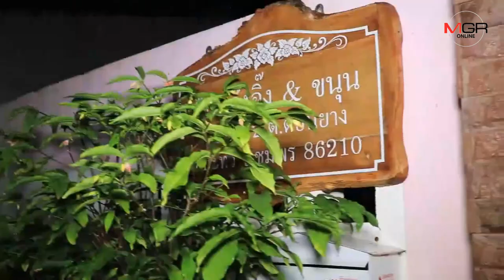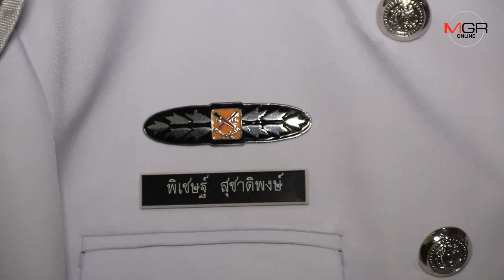ร.ต.อ.เครียดถูกยัดเยียดให้ทำในตำแหน่งที่ไม่ถนัดใช้ปืนจ่อขมับลาโลก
27/06/2019  จากคำสั่งย้ายกลายเป็นคำสั่งตายความอัปยศในวงการสีกากี ร.ต.อ.เครียดถูกยัดเยียดให้ทำในตำแหน่งที่ไม่ถนัดใช้ปืนจ่อขมับลาโลก
ชุมพร - สลด ! จากคำสั่งย้ายกลายเป็นคำสั่งตาย ร.ต.อ.รอง สว.ป.เครียดถูกโยกตำแหน่ง ยัดเยียดให้ไปอยู่ฝ่ายสืบสวนเป็นงานที่ไม่เคยทำจนกลายเป็นคำสั่งตาย ใช้ปืนจ่อขมับลาโลกสังเวยวงการสีกากีทำลายครอบครัว ลูกๆยังเล็กต้องกำพร้าพ่อ